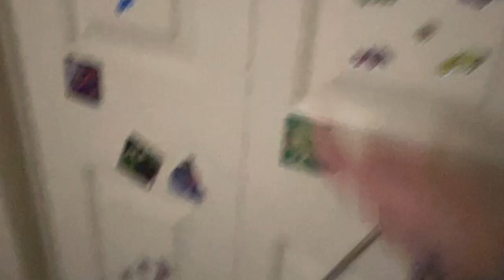Adventure project I.r.o.s part(2/4)